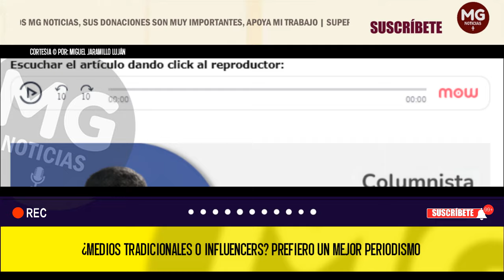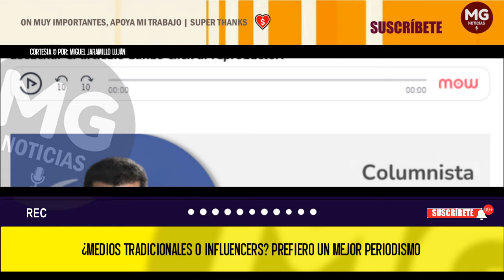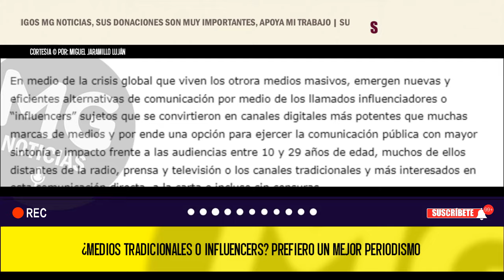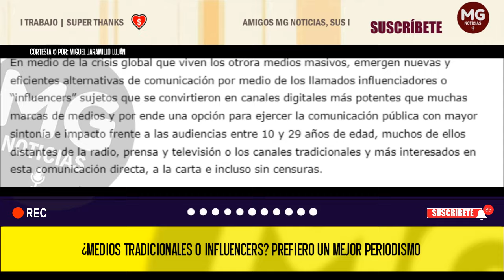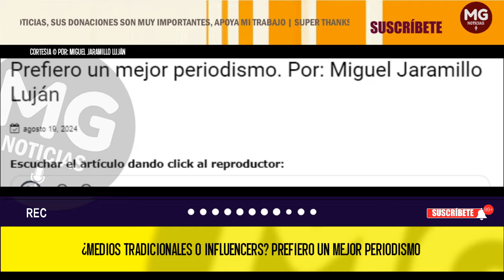¿MEDIOS TRADICIONALES O INFLUENCERS?, PREFIERO UN MEJOR PERIODISMO 📢 Por: Miguel Jaramillo Luján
En medio de la crisis global que viven los otrora medios masivos, emergen nuevas y eficientes alternativas de comunicación por medio de los llamados influenciadores o “influencers” sujetos que se convirtieron en canales digitales más potentes que muchas marcas de medios y por ende una opción para ejercer la comunicación pública con mayor sintonía e impacto frente a las audiencias entre 10 y 29 años de edad, muchos de ellos distantes de la radio, prensa y televisión o los canales tradicionales y más interesados en esta comunicación directa, a la carta e incluso sin censuras.
columna MIGUEL JARAMILLO LUJÁN